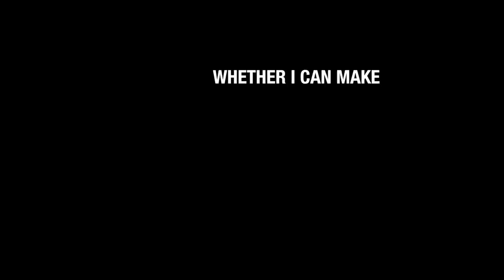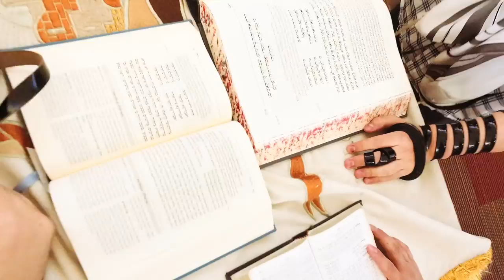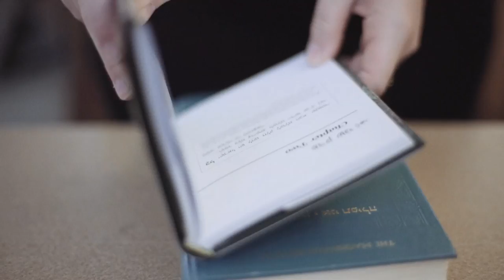Rabbi Lord Jonathan Sacks: Not in God's Name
This film was produced for Rabbi Lord Jonathan Sacks' lecture at Kohelet Yeshiva High School on March 20, 2016